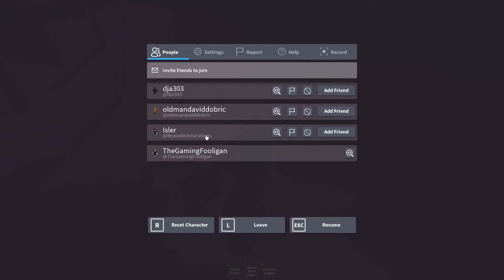Roblox Isle: The Quest for the Witness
I seek the Witness. All shall perish.

Yes, I am a bacon.